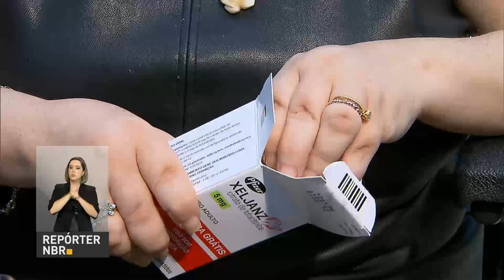Tratamento para artrite reumatoide estará disponível gratuitamente pelo SUS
REPÓRTER NBR - 06.03.17: Ministério da Saúde irá incorporar o medicamento citrato de tofacitinibe, utilizado para tratar a artrite reumatoide, à relação de remédios oferecidos gratuitamente pelo SUS. Medicamento oral possui a mesma eficácia dos tratamentos injetáveis.